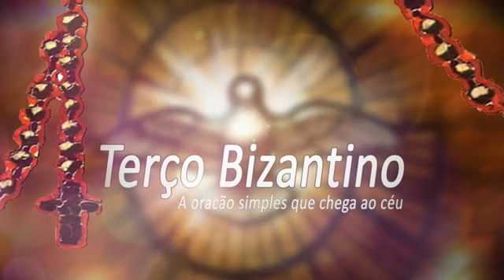Terço Bizantino com Padre Marcelo Rossi 04 / 04 / 2021